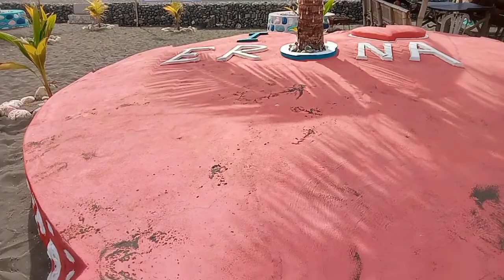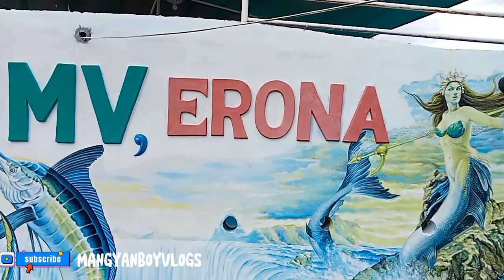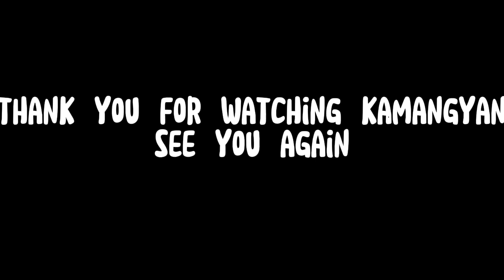GOING TO ERONA RESORT CALINTAAN ANG TEAM MANGYAN|OCC.MINDORO|MANGYANBOYVLOGS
Going to erona resort Calintaan ,Ang pinag mamalaki nilang resort Ng calintaan mindoriño🤗🤗 PROUD TO MINDORIÑO

One watch 💚
Para sa mga mahihirap na tulad ko 🙏🙏🙏